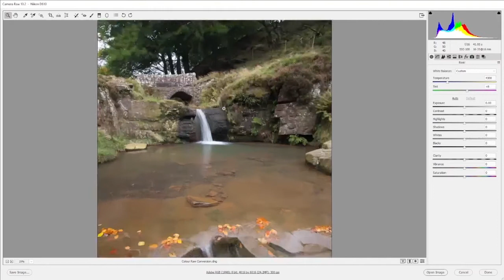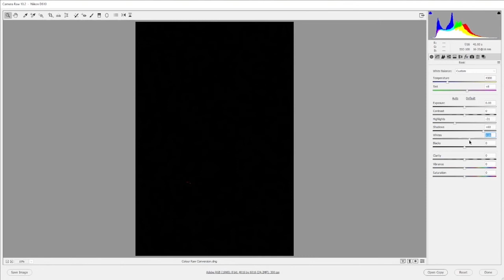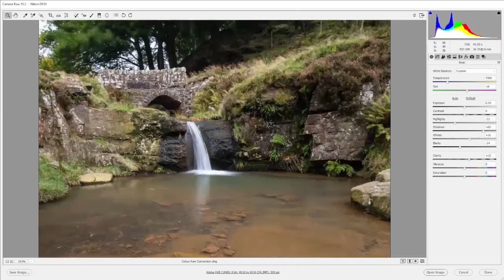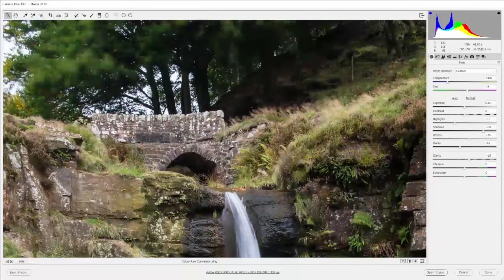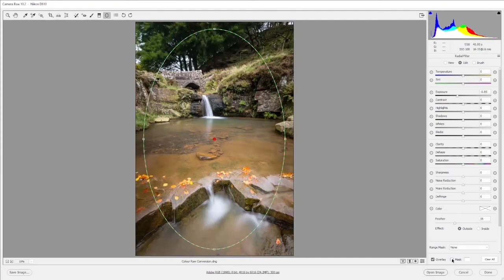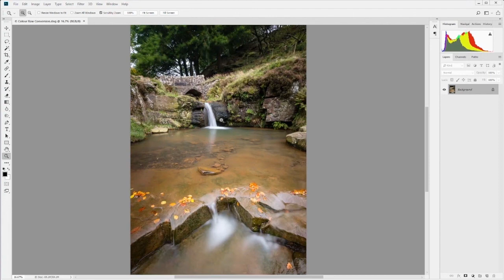TUTORIAL - Eliminare le dominanti di colore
Eliminiamo le dominanti di colore che a volte vengono introdotte dall’uso dei filtri ND più intensi e ripristiniamo i toni naturali con Photoshop CC.

Digital Camera 194